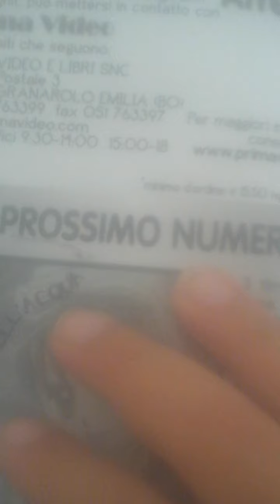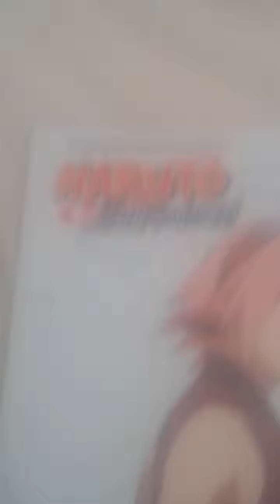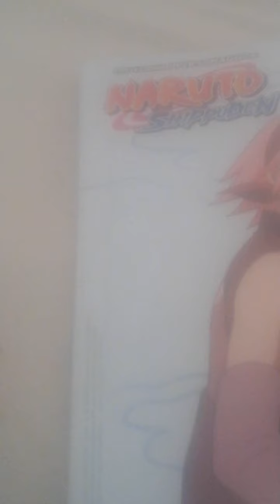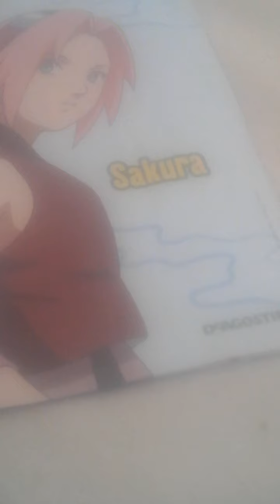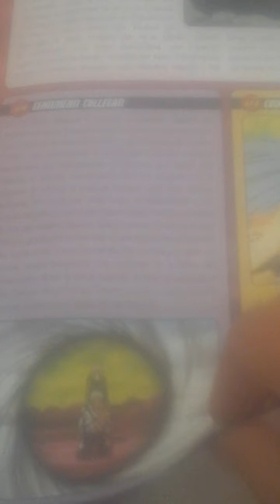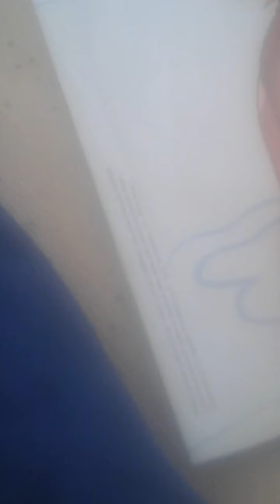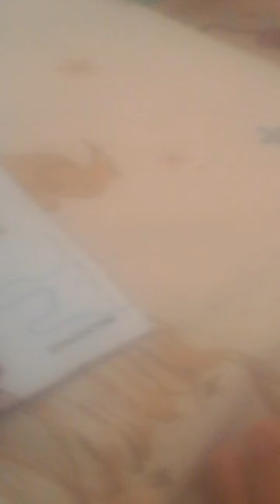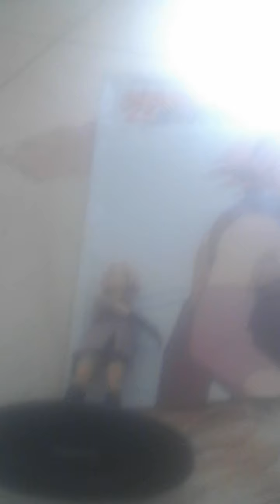da Agostini Sakura 2